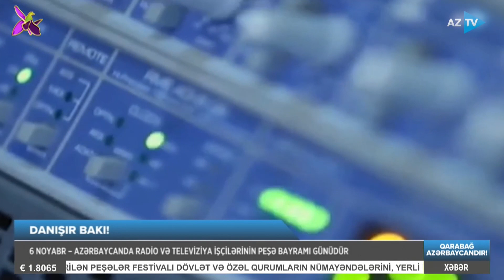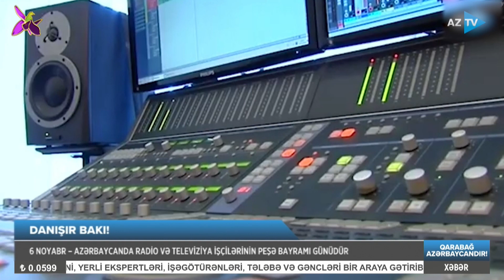Könül Məmmədova ilə AZTV XƏBƏR (09:00) | 06.11.2023